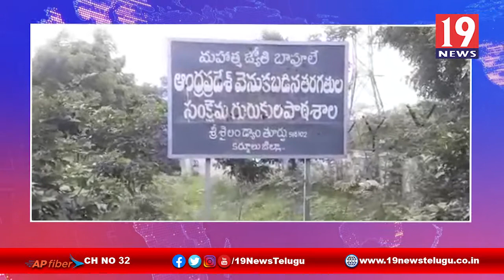శ్రీశైలం మండలం సున్ని పెంటలో పులి సంచారం -కర్నూలు జిల్లా